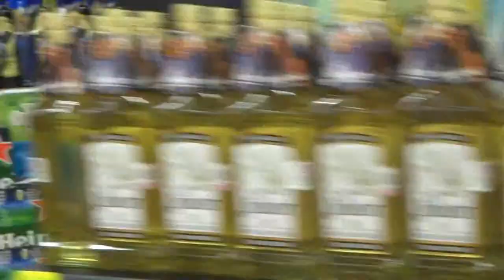Amazing Guitars from Paracho Michoacán